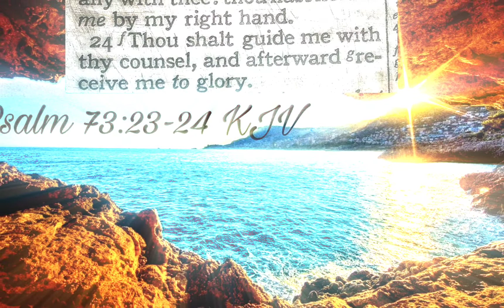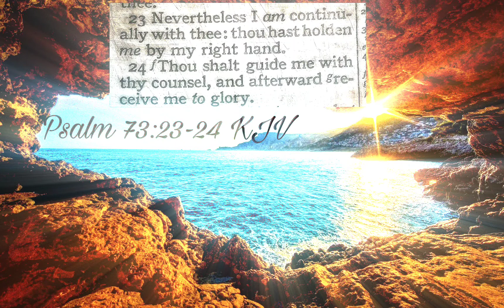One of these Days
Old Yankee Camp Meeting